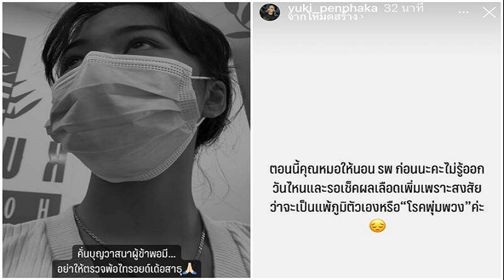เป้ย ปานวาด เม็ดเลือดแดงหาย หมอทัก อยู่มาได้อย่างไร ธาตุเหล็กในร่างกายแทบไม่เหลือ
15 ส.ค. 2567
15:23 น.
เป้ย ปานวาด เม็ดเลือดแดงหาย หมอทัก อยู่มาได้อย่างไร ธาตุเหล็กในร่างกายแทบไม่เหลือ เผยยังหาสาเหตุไม่เจอ

ก่อนหน้านี้นักแสดงสาว เป้ย ปานวาด เหมมณี ถูกหามเข้าโรงพยาบาล เพราะอยู่ๆ ก็เกิดเป็นลม แถมล่าสุดยังต้องให้เลือด ผู้สื่อข่าว ข่าวสดบันเทิง ได้สอบถามถึงสุขภาพของนักแสดงสาวว่าตอนนี้เป็นอย่างไรบ้าง
สาวเป้ย เผยว่า “อยู่ในขั้นตอน ที่ให้ความร่วมมือกับคุณหมออยู่ค่ะ ต้องรักษาตัวนานเหมือนกันค่ะ (สาเหตุ?) เม็ดเลือดแดงของเป้ยน้อยมาก โดยปกติเม็ดเลือดแดงของผู้หญิง ตีคร่าวๆ ต้องมีประมาณ 12 แต่ของเป้ยมีแค่ 7.6 ซึ่งมันส่งผลต่อร่างกาย
เพราะว่าเม็ดเลือดแดงมีหน้าที่ผลิตออกซิเจน มันทำให้ไปเลี้ยงอวัยวะต่างๆ ไม่ถึง เลยทำให้เหนื่อยง่ายและเป็นลม สมองไม่สดชื่น พอเม็ดเลือดแดงน้อย ธาตุเหล็กก็น้อยตามลงมา ช่วงอายุของเป้ย มันควรที่จะมีค่าของธาตุเหล็กประมาณ 30
แต่ของเป้ยเหลือแค่ 3.9 หายไป 10 เท่า ค่อนข้างอันตราย หมอยังกังวลว่าเราใช้ชีวิตยังได้ยังไง เลยต้องมาหาสาเหตุว่าเลือดหายไปจากทางไหนบ้าง ตอนนี้อยู่ในขั้นตอนดูว่าประจำเดือนมาเยอะหรือเปล่า ตรวจพบก้อนเนื้อที่สวยงาม แต่มันไปกดทับทำให้ประจำเดือนมาเยอะ

หมอเลยให้ทานยาชะลอไม่ให้เลือดไหลเยอะ และไปเสริมธาตุเหล็ก ถ้าสุดท้ายไม่ได้จริงๆ ต้องให้เลือด และส่องกล้องดูลำไส้ว่ามีแผลในลำไส้หรือเปล่า เลือดถึงหายไป ต้องใช้เวลาค่ะ
ที่ผ่านมาได้ตรวจสุขภาพบ้างไหม? “ไม่ค่อยได้ตรวจค่ะ ตรวจครั้งล่าสุดเมื่อประมาณ 4 ปีที่แล้ว ตอนนั้นหมอยังชมเลือดบริสุทธิ์สะอาด ถ้าบริจาคให้คนอื่นได้จะดีมากเลย คือทุกอย่างดีมาก เราเลยไม่ได้คิดอะไรมาก ตอนนี้ค่อยๆรักษาค่ะ
มันมีผลอะไรต่อร่างกายเราบ้าง? “เหนื่อยง่าย บางครั้งก็ไม่มีแรง แต่ที่เห็นร่าเริงอยู่ เป้ยก็ไม่รู้ว่าเพราะอะไร คุณหมอยังสงสัย จริงๆ เป้ยไม่ใช่คนพลังเยอะ มันจะมีแค่บางช่วงที่รู้สึกว่าเราโอเค

แล้วมันก็มีบางช่วงที่เพลียอยากพัก มันไม่ได้เป็นตลอดเวลา ยังเคยสงสัยว่าช่วงที่เล่นบทร้าย ทำไมเราเหนื่อยจังเลย ต้องกินพวกเครื่องดื่มชูกำลังเพื่อที่จะเข้าฉาก ตอนนี้เพิ่งจะเข้าใจว่าเป็นเพราะเลือดจางและธาตุเหล็กน้อยขนาดนี้ จนเป็นลมเมื่อวันก่อน ถึงได้รู้ว่าเราเป็นขนาดนี้